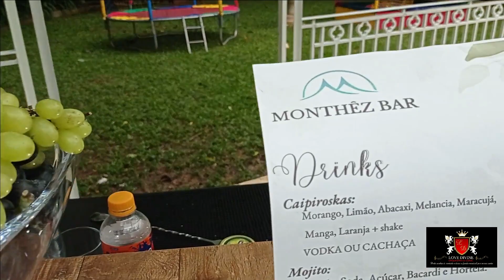RESUMO WORK SHOP - MOMBAÇA PARK 11.02.2023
ESPERAMOS QUE APRECIEM E COMPARTILHEM NOSSO CANAL !!!

* Mais de 02 Décadas de experiência !!!
* Seu casamento com mais glamour !!!
* Orquestra com mais de 2 décadas de experiência !!!
* Músicos profissionais, Maestro com formação em Vancouver no Canadá !!!
* Equipamento completo de som incluso nos orçamentos !!!
* Pacotes econômicos a partir de 05 Músicos !!!

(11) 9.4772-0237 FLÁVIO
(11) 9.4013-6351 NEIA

 PODE SONHAR A VONTADE, DEIXE O FUNDO MUSICAL POR NOSSA CONTA !